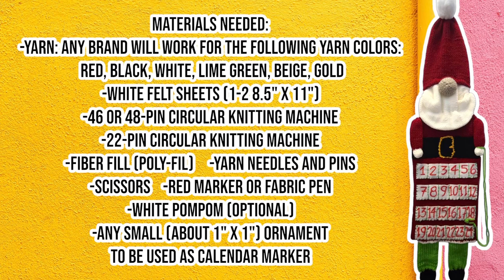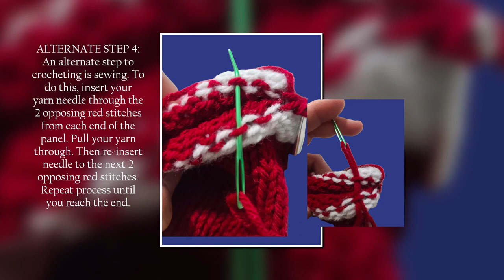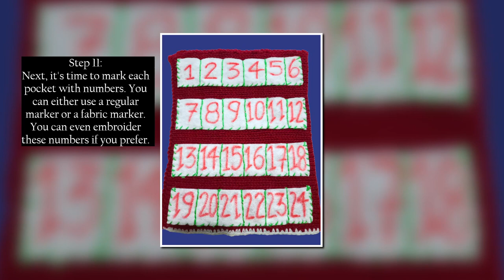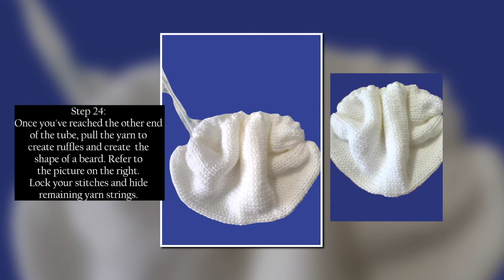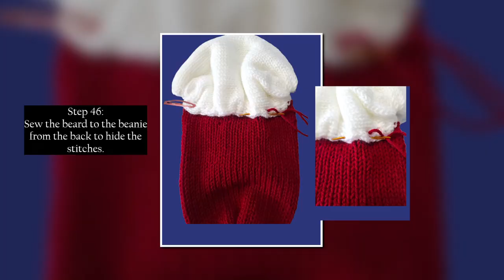A Gnome Advent Calendar: Circular Knitting Machine Tutorial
Here's another Christmas decoration tutorial.  We only have a few weeks to go before December comes.  You still have enough time to create this advent calendar so better get started now! Have fun making it!

HELPFUL LINKS:
MAKING FLAT PANELS WITH CIRCULAR KNITTING MACHINES: By Katieree